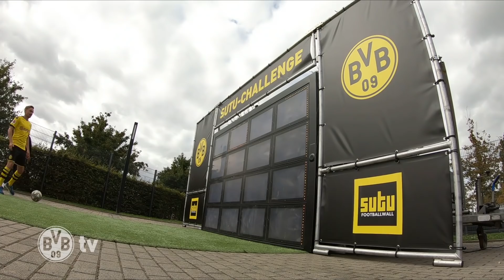The BVB Sutu Challenge | Julian Brandt & Marcel Schmelzer | Episode 7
Final at the Sutu Wall. The last duo faces the challenge: Julian Brandt and Marcel Schmelzer. The two blond heads still manage to contest Raphael Guerreiro and Dan-Axel Zagadou for overall victory. The resolution is in the last edition of our Sutu Challenge 2019.